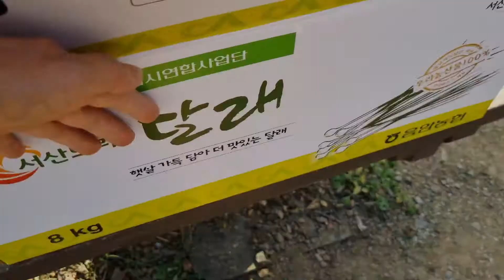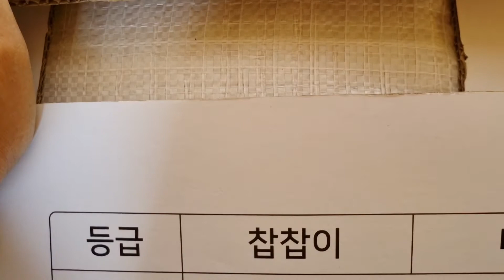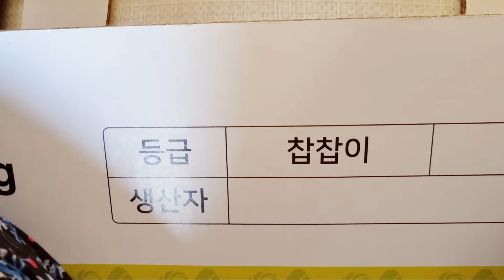마지막 판매된 참깨 이야기.. (일상.207)